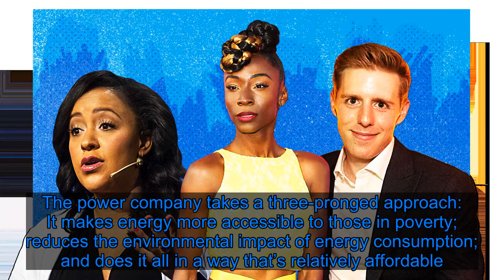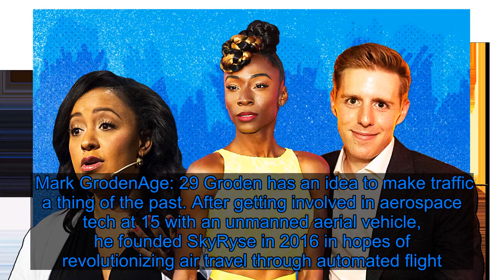The Future Innovators Index 2019 - Fox News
Vanity Fair’s New Establishment list showcases the movers and shakers of the past year across sectors, but the Future Innovators list is a preview of the best of what’s to come. Diversity, firms funding women, critics of Big Tech, disinformation experts, and leaders in categories like agriculture, tech, and logistics all have a place among their ranks. Herewith, the second annual class. Julia CollinsAge: 40 With the automated food company Zume Pizza, Collins became the first black woman to cofound a company valued at more than $1 billion. Now, she’s turning her attention to a new project: Planet Fwd, a venture aiming to use regenerative agriculture to “feed the world and save the planet” from global warming, as she told AfroTech earlier this year. Sheena AllenAge: 30 Allen says change is “long past due” for the banking industry. With that in mind, she created CapWay, a fintech platform aimed at providing debit cards and financial education to underserved millennials otherwise unfamiliar with and shut out of the banking system. Hailing from small-town Mississippi, which she says had just one bank and limited financial opportunities, gave her a unique perspective on the financial industry, and made her “the right person to disrupt the archaic financial system.” The power company takes a three-pronged approach: It makes energy more accessible to those in poverty; reduces the environmental impact of energy consumption; and does it all in a way that’s relatively affordable. Lauren SmithAge: 30 Top strategist Lauren Smith’s rise at Foursquare has correlated with a period of rapid growth for the company. The 2011 Yale grad started at the influential location-data giant in 2014; in the years since, Foursquare has doubled its team size and quadrupled its revenue, notching Smith a Forbes 30 Under 30 nod in the process. Simi AwokoyaAge: 27 Through the nonprofit Witty Careers, Awokoya is seeking to diversify tech. The organization provides black and minority women resources to launch careers in the industry, including through collaborations with top firms like Uber and Microsoft. “Not only is the women-in-tech-problem a problem,” the 27-year-old said during London Tech Week last year, “also, equipping people to make sure people know that tech is not a black box and there is a space in tech for them. It’s very important to us.” Rainier MallolAge: 28 Mallol cofounded Artificial Intelligence in Medical Epidemiology to use tech to predict and address deadly disease outbreaks across the world. The 28-year